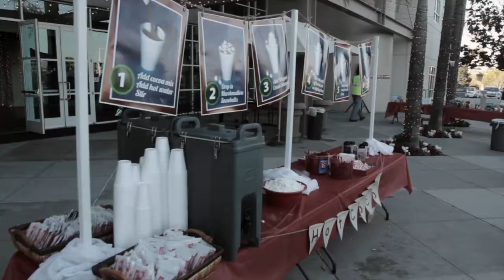Christmas Eve at Coast Hills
A short recap of Christmas Eve 2013 at Coast Hills Community Church